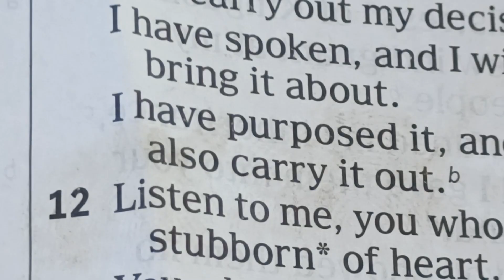July 18, 2022